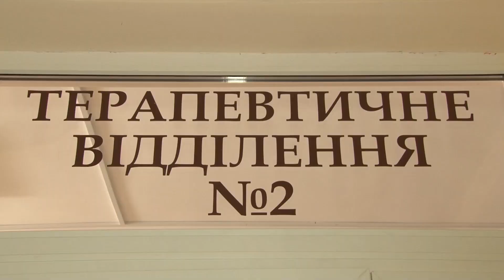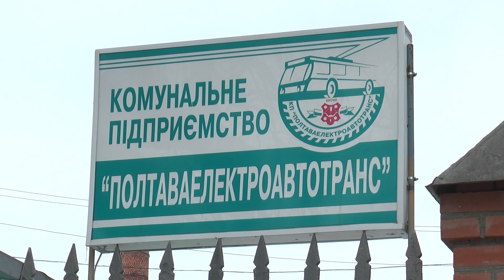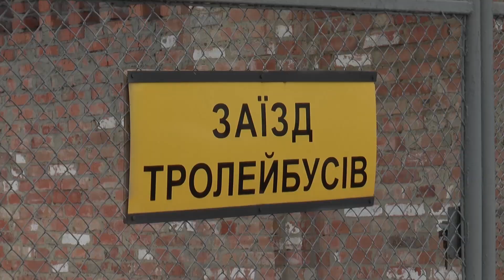Ексклюзив: Нові подробиці від полтавця, ураженого струмом у тролейбусі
Небезпечний транспорт. Днями в старому тролейбусі  2000-ого року випуску чоловіка вдарило струмом. Сергій повертався з роботи, вирішів під’їхати додому на громадському транспорті, натомість опинився в реанімації. Як почуває себе чоловік зараз та чи курсує дворогий – дізнавалася Юлія Кравець та Микола Янко.